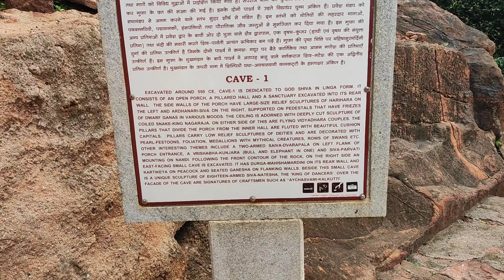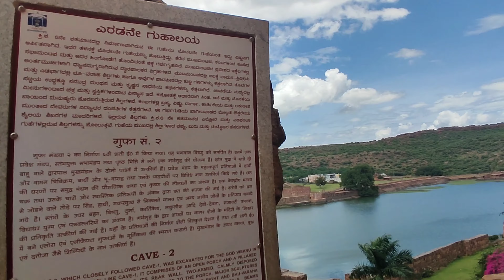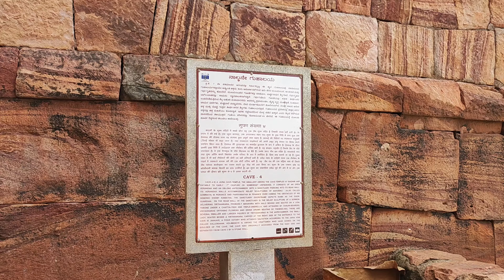ಬಾದಾಮಿ ಗುಹೆ ದೇವಾಲಯಗಳು Badami cave temples